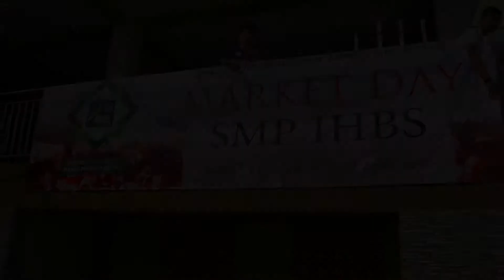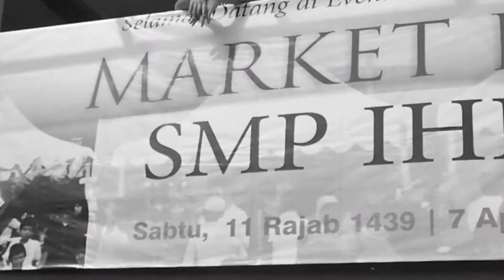Market Day SMP IHBS 2018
Market Day Kelas 7 & 8 SMP IHBS Sabtu, 11 Rajab 1439 / 7 April 2018.